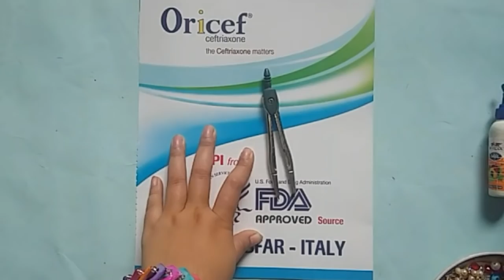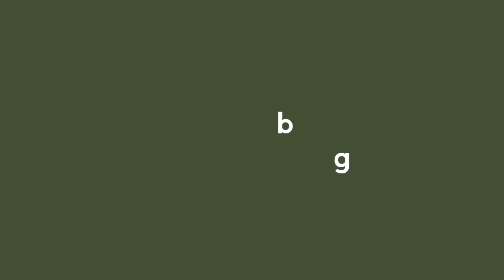Jute Rope Origami || Home Decoration Using Jute Rope || পাটের রশি দিয়ে চমৎকার আইডিয়া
uniquecrafts handicrafts homemadeideas How to make Christmas wall decoration.

Hand made wall hanging idea.

Make From;

1. Hard Paper
2. Colour Paper
3. Jute Rope
4. Glue Gum
5. Master Gum
6. Stones
7. Scissors etc.

Collect and create by this items.

★★★Our Activities For You★★★

We like to create awesome arts and crafts videos tutorial for you.

Please give your suggestion or any question, comments in videos section we will response to you soon.

Thanks
From
Princess Crafts
YouTube Partner Verified.